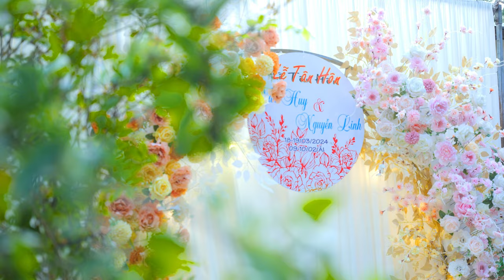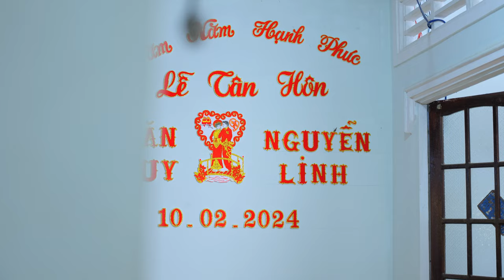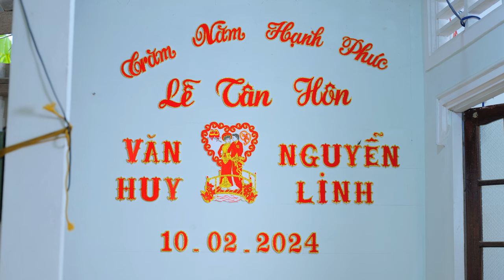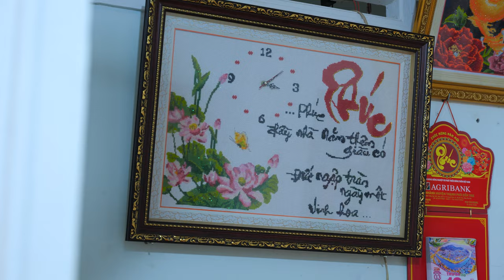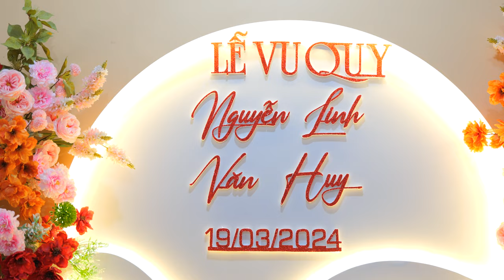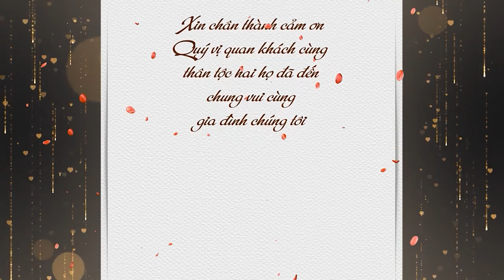Văn Huy & Nguyễn Linh